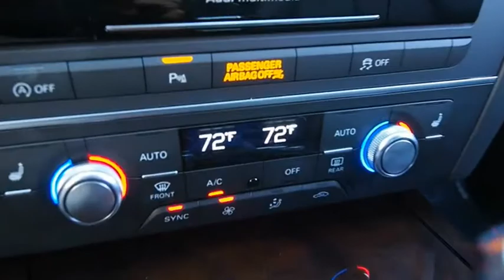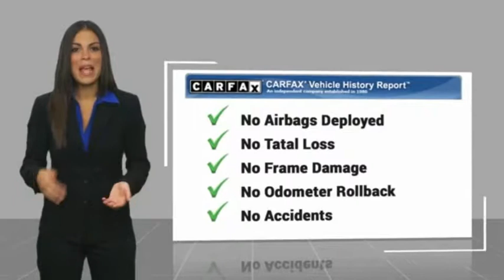2018 Audi A6 San Antonio TX 00MP6484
2018 Audi A6 3.0T quattro Premium Plus

Audi Dominion
 21105 IH 10

Looking for a used car at an affordable price? This vehicle wont be on the lot long! This car stands out from the crowd, boasting a diverse range of features and remarkable value! All of the premium features expected of an Audi are offered, including: a leather steering wheel, rain sensing wipers, and remote keyless entry. Under the hood youll find a 6 cylinder engine with more than 300 horsepower, and all wheel drive keeps this model firmly attached to the road surface. Well tuned suspension and stability control deliver a spirited, yet composed, ride and drive We pride ourselves in consistently exceeding our customers expectations. Stop by our dealership or give us a call for more information.